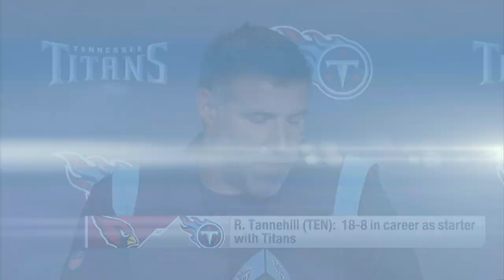NFL News Today: Injury Updates, Game Previews, Player Interviews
00:00 Previewing Cowboys-Bucs
05:17 Wentz Injury Update
08:17 Steelers Contract Negotiations
11:27 Saints Trade Talks
12:40 Mac Jones Update
15:04 2021 Win Projections
18:46 Underdogs in Week 1
22:36 Titans Injury Update
23:31 Previewing Cardinals-Titans
26:31 Previewing Packers-Saints
31:51 Previewing Vikings-Bengals
32:38 Previewing Bears-Rams
33:16 Previewing Steelers-Bills
34:01 Cardinals-Titans cont.
36:10 Brian Dawkins on Jalen Hurts
37:22 Wentz Update cont.
38:05 Previewing Chargers-WFT
43:39 Previewing Broncos-Giants
45:23 Trevor Lawrence Update